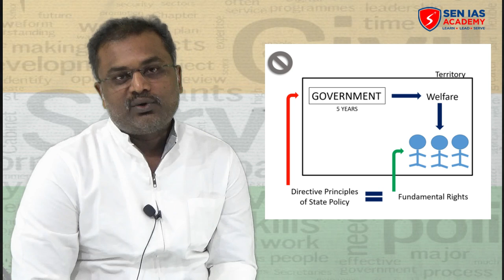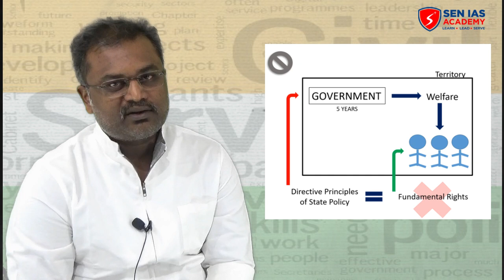What is Emergency | Indian Constitution | Sathish Sen | UPSC | TNPSC | Tamil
In This Video, The Concept Behind Emergency is Explained